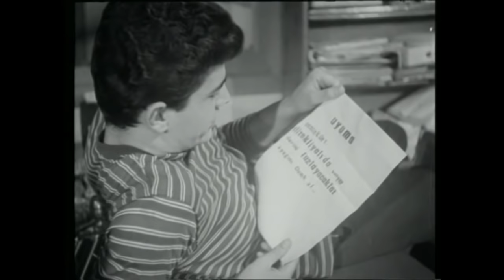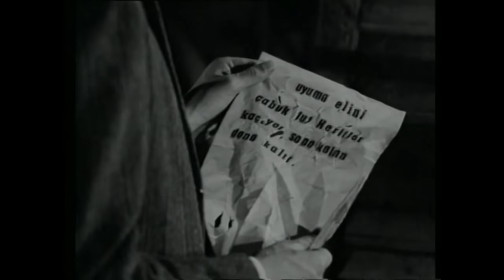Hodri Meydan 1962 | Tanju Gürsu Silvia Penses | Yeşilçam Filmi Full İzle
Filmde, önemli bilgileri içeren bir mikro filmin çalınmasıyla gelişen olaylar konu edilir. Gazeteci Ergun, antikacı Meşulam’ın öldürüleceğini duyar. Sevgilisi Günseli ile birlikte Kapalıçarşı’ya gittiklerinde Meşulam’ın öldürüldüğünü ve mikro filmin çalındığını görürler. Burada uzun zamandır mikro filmin peşinde olan Şevket ve adamlarıyla karşılaşan Ergun, çeteyle kavga eder. Bu sırada olay yerine gelen Günseli’nin babası, Ergun’u adamların elinden kurtarır. Çetenin dükkândan ayrılmasıyla ipuçlarını izleyen Ergun ve Günseli, Dolares isimli birinin peşine düşer. Ergün ve Günseli hem mikro filmi bulmak hem de Meşulam’ın katilini bulmaya çalışacaktır.

Yapımcı : Murat Köseoğlu
Yönetmen : Aydın Arakon
Senarist : Attila İlhan
Tür : Macera, Komedi
Yapım Yılı : 1962
Özellikler : 35 mm, Siyah-Beyaz
Süre : 98 dk
Ülke : Türkiye
Dil : Türkçe
Vizyon Tarihi : Bilinmiyor
Oyuncular : Tanju Gürsu, Silvia Penses, Aysel Tanju, Avni Dilligil, Hayri Esen, Atıf Avcı